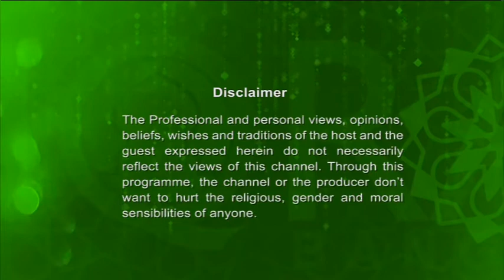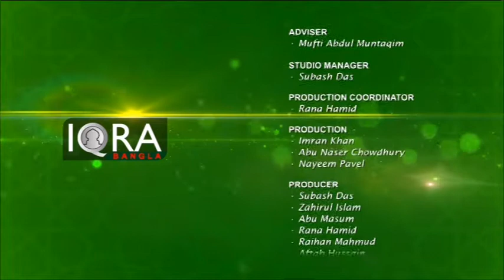Seeratunnabi EP-75 By Dr. Abdus Salam Azadi